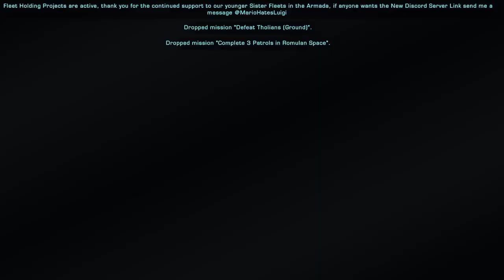Star Trek Online (battling the Mo"Kai)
battling the Mo'Kai and assessing the mycelium network